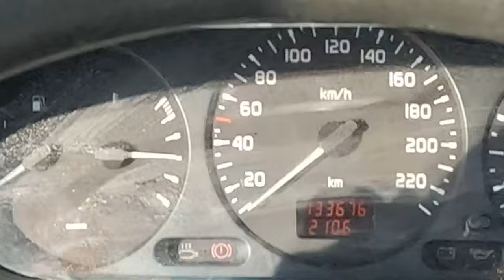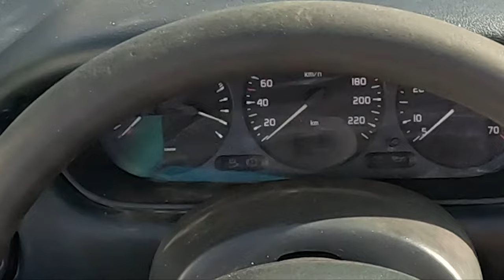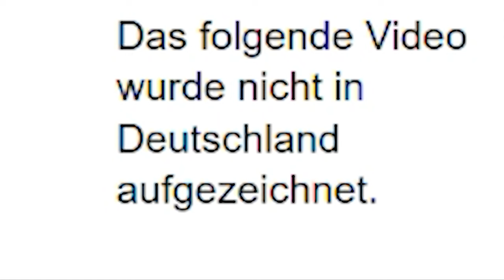Manchmal muss man übertreiben damit die Klicks rein schallern | Staffel 1 Folge 4 | Malik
Chabos Kanal: @chabo069